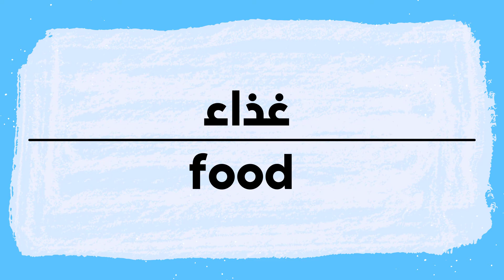How to Say fine in Arabic | كيف أنطق كلمة غرامه باللغة العربية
Fine Pronunciation and writing in Arabic.